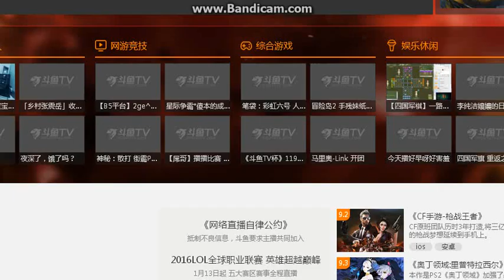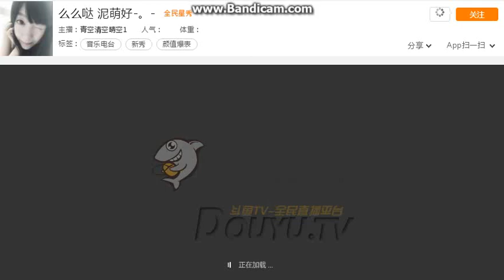帝吧出征，寸草不生。腦殘不死，聖戰不止！ [吉利帝豪EV]